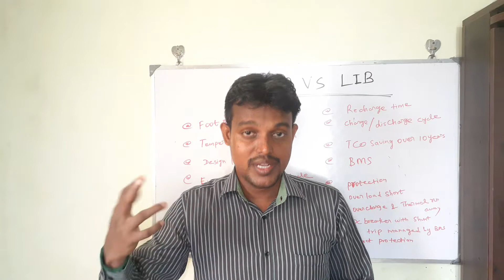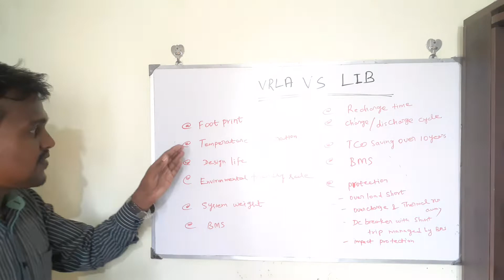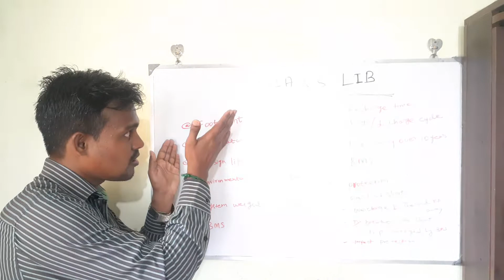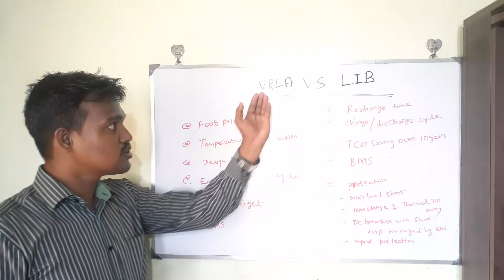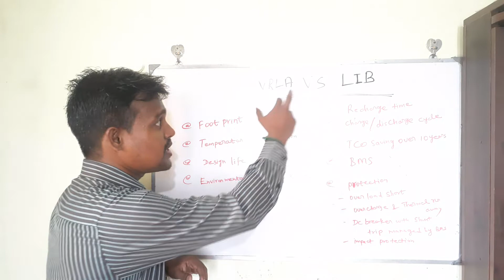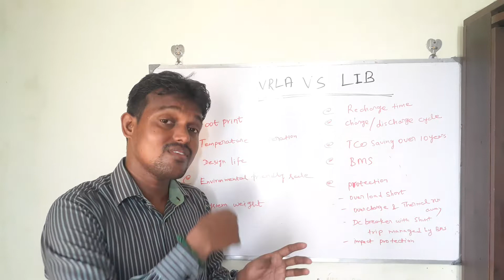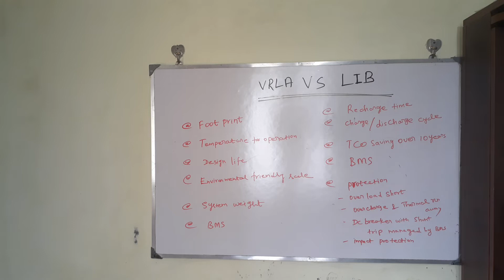Advantages of Lithium Ion Battery Over Lead Acid Battery |LIB Vs VRLA| UPS External battery | Hindi